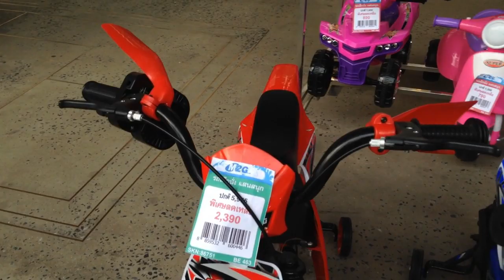ตลาดนัดแบกะดิน เมืองทองธานี | กาเกงยีนส์มือสองราคาสุดถูก | dadmom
dadmom |
ตลาดนัด แบกะดิน เมืองทองธานี  ยีนส์รีวาย มือสอง อย่างถูก

พาเดินชมตลาดนัดแบกะดิน ที่เมืองทองธานี ปากเกร็ด นนทบุรี ครับ
มีของเย๊อะเลยทีเดียวครับ
จะมีทุกวัน เสาร์ - อาทิตย์ ปลายเดือน และ เสาร์ - อาทิตย์ ต้นเดือนครับ
เรียกง่ายๆ ก็คือ เสาร์-อาทิตย์ ที่ 1 และ 4 ของ เดือนครับ